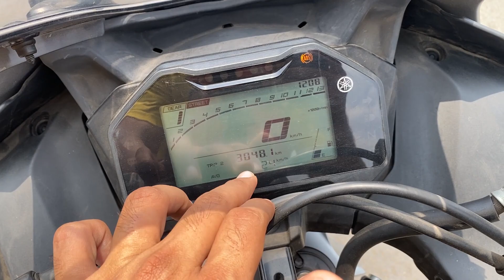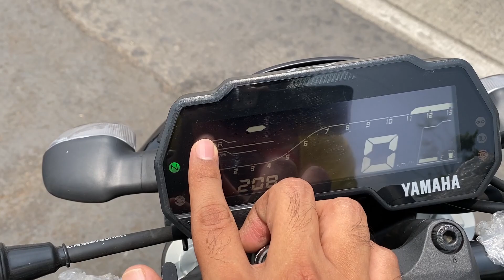2022 Yamaha MT-15 V2.0 vs R15 V4 M - Naked vs Sports - कौनसा खरीदें ?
Hello,

YAMAHA AUTOMAX AUTOMOTIVE: Address: Seksaria Industrial Estate, Chincholi Bunder Rd, behind Hanuman Mandir, Mumbai, Maharashtra 400064.